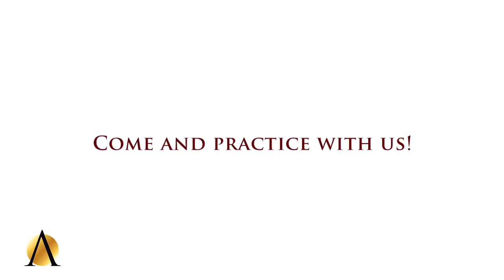Anamé Program in Belgium - Jeroen Berwaerts' Story // Flemish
Anamé Program is coming to Belgium!

2nd of May: 18:00 - 20:00
Rosas
Van Volxemlaan 164
1190 Brussels

3rd of May: 18:00 - 21:00
Location: Koninklijk Conservatorium Brussel
Rue de la Régence 30, 1000 Bruxelles, Belgium

The Anamé Team